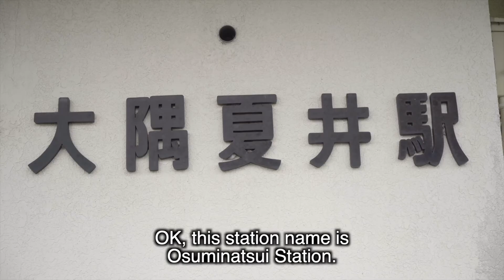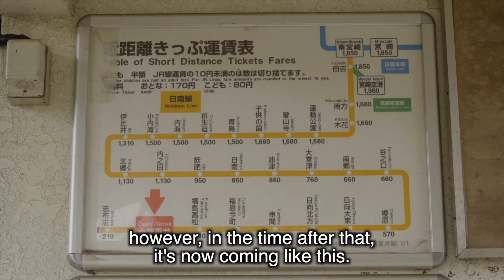Osuminatsui Station is just one of Japan's tiny stations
Toshi Obama grew up in front of Osuminatsui Station in Kagoshima Prefecture and he's seen the station undergo some big changes.
Only a handful of trains pass through the station on any given day.

CHAPTERS
00:00-00:26 An overview of Osuminatsui Station (大隅夏井駅)
00:27-00:44 Osuminatsui Station is only used by a handful of people
00:45-00:57 Toshi Obama lives near Osuminatsui Station
00:58-01:35 Osuminatsui Station has changed greatly over the years
01:36-01:41 One-carriage train travels between Osuminatsui and Shibushi stations